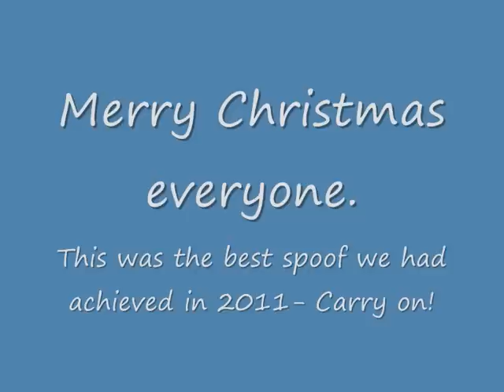The day I spoofed Danny Shaw/Tom Winsor in 2011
The twitter account @sirianblair is developing a serious and fierce reputation for creating fun and laughter amongst policing ranks. In this voice memo you will hear how the man known as Sir Ian's monkey sent a tweet to Danny Shaw, BBC's Home Affairs Correspondent, in relation to Tom Winsor's claims that most police officers were illiterate. The tweet was aired; the BBC and Danny Shaw have a great sense of humour and the spoof tweet was attributed to the real Sir Ian Blair. Here's a few images to go with the memo, to enjoy over Christmas and share with others. My favourite image is the cartoon of Sir Ian Blair. Not bad for an illiterate person. I say.